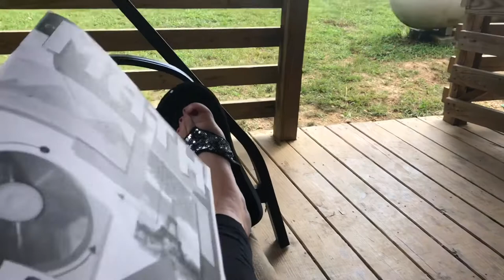Day in the Life//Storms, Kittens, Tractor Supply Haul, and Geometry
I am Stephanie and today’s video is a day in the life. We had some rain storms move through, our kittens had to go to the vet, we had to finish up our homeschool work, and I had to run by Tractor Supply to pick up a few things. Thank y’all so much for watching!❤️